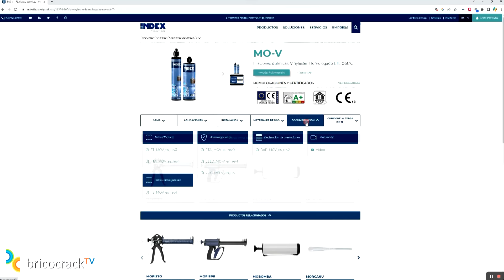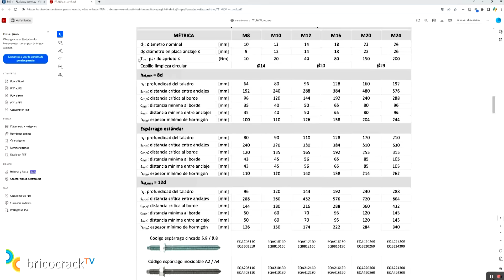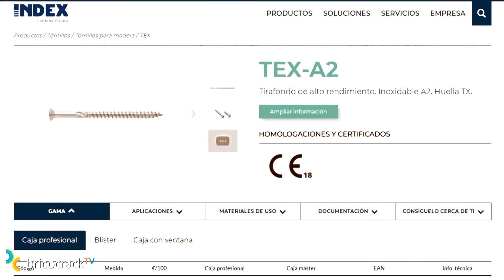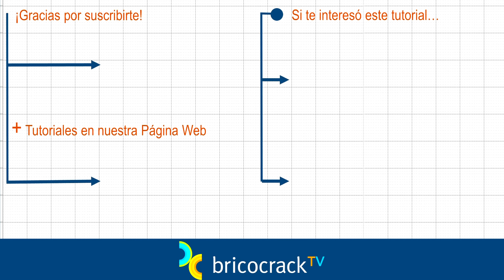Fijar y asegurar pérgolas y otras estructuras de madera en el jardín (Bricocrack)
Preparamos una zapata de hormigón aislada, anclamos un soporte para poste con taco químico y te mostramos cómo usar tirafondos de alto rendimiento y conectores para fijar los postes de madera.
Tutorial Bricolaje Fijaciones Zapata hormigón Taco químico Tirafondos alto rendimiento Conectores para madera. Todos los sistemas de fijación que utilizamos en este vídeo (taco químico, tuercas, tornillos para madera, soportes y conectores) son de Index A Perfect Fixing.

En la página web de INDEX A Perfect Fixing encontrarás más información sobre todos estos productos

A veces queremos instalar alguna estructura grande de madera en nuestro jardín (pérgolas, columpios, sombrillas, bancos, etc.) pero no nos atrevemos porque no sabemos si lo estamos haciendo correctamente, es decir, de una manera segura.

Con este tutorial de la mano de INDEX, sus productos y el asesoramiento de su Servicio de Asistencia Técnica, queremos demostrarte que no es tan complicado. Vamos a enseñarte paso a paso a preparar una zapata de hormigón aislada en la que puedes colocar un poste de madera. Después, utilizaremos un soporte metálico y los anclajes adecuados para que tengas la tranquilidad de que tu estructura va a tener la resistencia suficiente para que no se la lleve el viento.

UNO. Lo primero que hay que hacer para preparar la zapata de hormigón es cavar un hoyo en el terreno. Juan te orienta sobre las medidas. Para el poste de madera que nosotros vamos a colocar, hacemos un agujero de 30x30 cm con una profundidad de 40 o 50 cm.

También vamos a construir un pequeño encofrado de madera. Hemos cubierto con plástico las cuatro caras para que no se adhiera el hormigón. Hecho el hoyo, en el fondo echamos unos trozos de ladrillo y arena para conseguir un buen drenaje de la base de la zapata.

Preparamos el hormigón. Nosotros lo vamos a hacer con un hormigón predosificado al que vamos añadiendo agua y removiendo en un capazo con la pala. Es un trabajo duro, tómalo con calma 😊.

Vertemos una primera parte de hormigón en el hoyo y lo vamos apisonando con el azadón para que salgan las burbujas de aire. Introducimos el encofrado de madera, lo nivelamos y vertemos el hormigón que hemos preparado con un segundo saco. Volvemos a apisonar y lo enrasamos. Lo ideal sería llegar hasta el borde del encofrado, pero Juan no tiene muchas ganas de volver a preparar hormigón y, así, es suficiente para mostrarte el procedimiento.

DOS. Una vez seco el hormigón y retirado el encofrado ya podemos fijar el soporte metálico. Lo presentamos, marcamos los agujeros y taladramos. Para fijarlo, vamos a utilizar el taco químico MO-V Vinylester de INDEX.

Introducimos varilla de 8 mm y colocamos las tuercas. Las apretamos con la llave dinamométrica. Consulta siempre las tablas para el par de apriete.

TRES. Atornillamos el poste al soporte con tornillos. Nivela bien y, si te quedan holguras, puedes utilizar cuñas de madera.

CUATRO. Para terminar, Juan te va a mostrar cómo unir las maderas horizontales. Te va a dar dos opciones: preparar una ménsula o metopa y utilizar un conector de madera de INDEX.

Tanto para fijar el poste al soporte como para unir las maderas horizontales, estamos trabajando con tornillos TEX-ZT, que son tirafondos de alto rendimiento de INDEX, zincados y de huella Torx, y tornillos TEX-A2 de INDEX, que son inoxidables. Tanto unos como otros, te permiten trabajar perfectamente con estas maderas para exterior.

Esperamos que toda esta información te ayude con tus proyectos para el exterior y que nos lo cuentes aquí abajo en los comentarios del vídeo.

¡Muchas gracias anticipadas, bricocracks! 😊😊😊